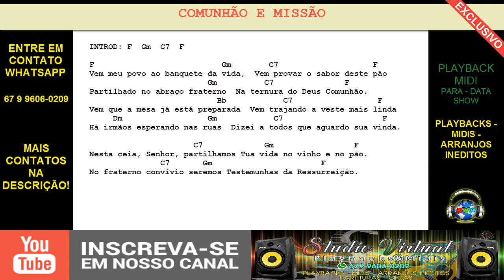COMUNHÃO E MISSÃO - PLAYBACK MIDI CIFRA